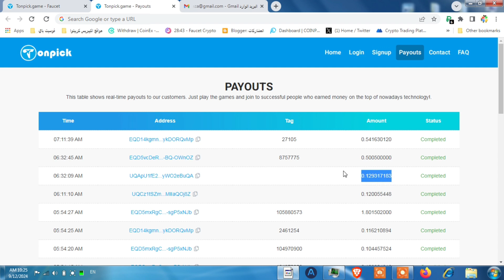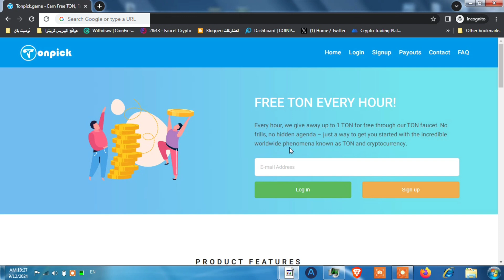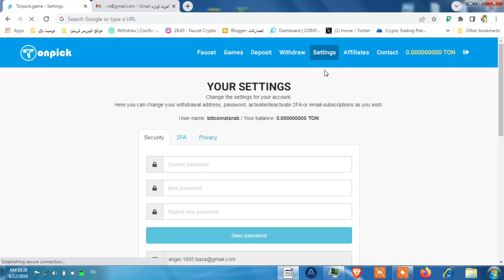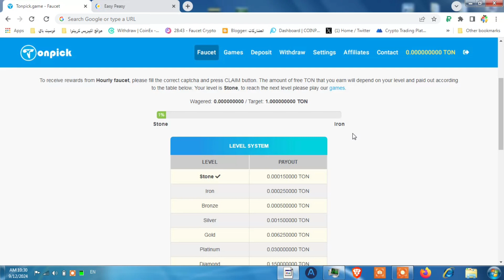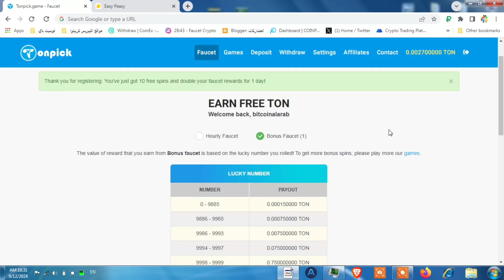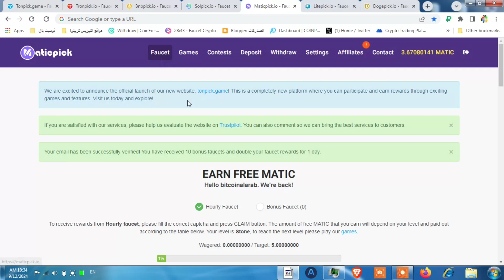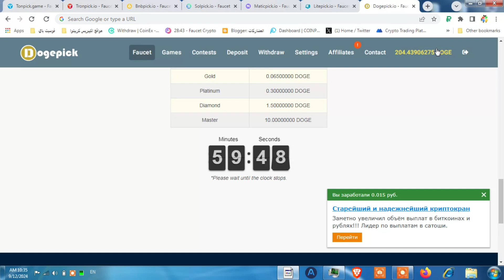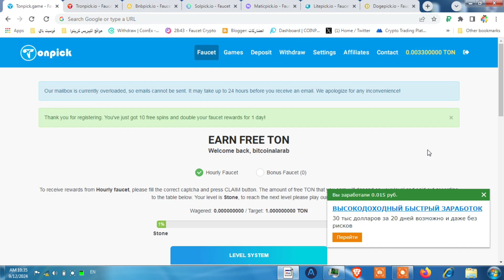اقوى مواقع ربح عملة ton مجانا | ربح عملة التليجرام | ربح عملة ton مجانا 2024 | tonpick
فيديو اليوم من قناة بيتكوين العرب هو بح عملة ton مجانا  من موقع tonpick مع اثبات سحب 3 دولار من عملة TON و  ربح عملة التليجرام  وهو من أفضل مواقع   ربح عملة ton مجانا 2024   و  الربح من الانترنت للمبتدئين الجديدة  و سنقوم خلال الفيديو بشرح طريقة العمل بالكامل و كيفية تفعيل هدية التسجيل في الموقع .

ـــــــــــــــــــــــــــــــــــــــــــــــــــــــــــــــ

ـــــــــــــــــــــــــــــــــــــــــــــــــــــــــــــــ

موقع تعدين سحابي السحب علي بايير ابتدأ من 0.10$ سنت بالاثبات سحب 8$ حلقة اليوم علي قناة متخصصة في مجال العملات الرقمية و البيتكوين وال NFT و الميتافيرس و صنابير عملات رقمية

هل يمكن ربح عملة ton  من موقع  tonpick و هل هو من مواقع الربح من الانترنت للمبتدئين؟

بالتأكيد يمكن  ربح عملة ton مجانا  و ربح عملة التليجرام من tonpick و يوجد في الفيديو اثبات سحب بقيمة 5 دولار بايير و يعتبر موقع tonpick من مواقع الربح من الانترنت للمبتدئين و وأهم مواقع صنبور عملة ton لانه لايتطلب اي مهارات خاصة و يمكن ربح الدولارات من مشاهدة الاعلانات داخل الموقع و ربح الدولار من مشاهدة الفيديوهات الموجودة في قسم العروض اي الربح من الانترنت للمبتدئين بايير و عملات رقمية و حتى طرق متعددة للسحب غير ذلك.

ربح العملات الرقمية  عن طريق صنابير الفوسيتباي  وجديدها ربح عملة ton  التي تعتبر من افضل عملات crypto الجديدة خلال السنوات القليلة الماضية،  وخاصة ان ربح العملات الرقمية 2024 من الصنابير و الطرق المجانية ،  ومنها ربح  ton  او ربح العملات الرقمية مجانا مع اثباتات السحب الفورية  من 4 مواقع خلال الفيديو.
ربح مجاني علي محفظة بايير موقع تعدين سحابي بالاثبات سحب 21$ فوري علي payeer

شحن محفظة بايير من موقع ربح مجاني و الربح على بايير من موقع تعدين سحابي و أكثر من ذلك هو موضوع فيديو اليوم من قناة بيتكوين العرب.

ربح عملة التلجرام 🤑 ربح Toncoin | الربح من الانترنت للمبتدئين |  ربح عملة Toncoin |  صنابير.
ــــــــــــــــــــــــــــــــــــــــــــــــــــــــــــــــ